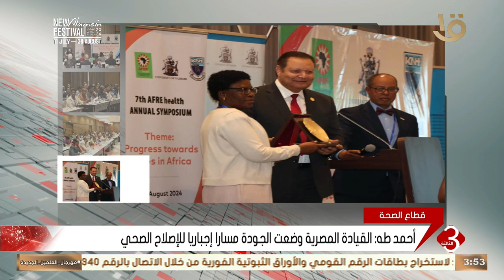رئيس هيئة الاعتماد والرقابة الصحية يشارك في منتدى أفريقيا للبحث العلمي